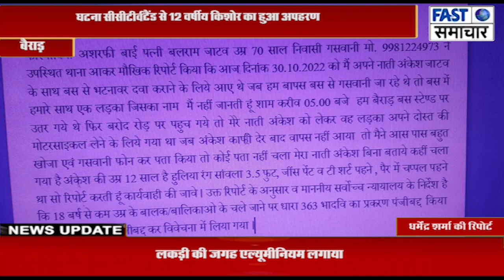बैराड़ नया बस स्टैंड से 12 वर्षीय किशोर का हुआ अपहरण